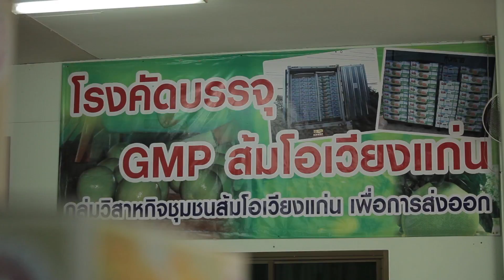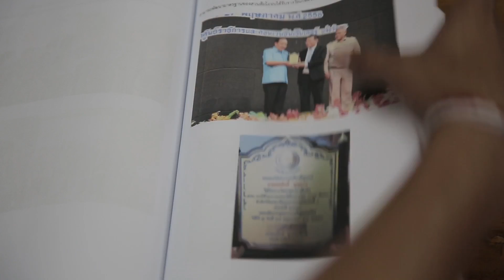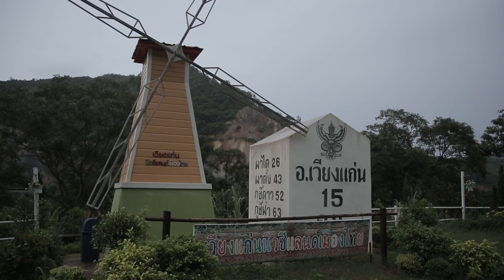คนเปลี่ยนโลก TAPE 32 กำนันส้มโอ (7 ส.ค. 60) 2/3